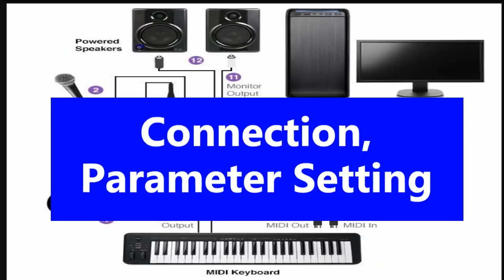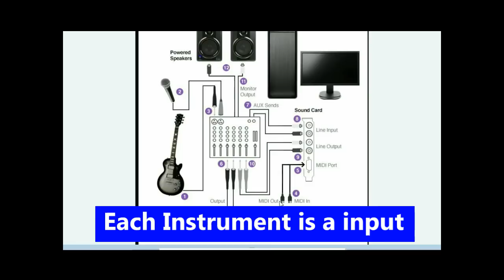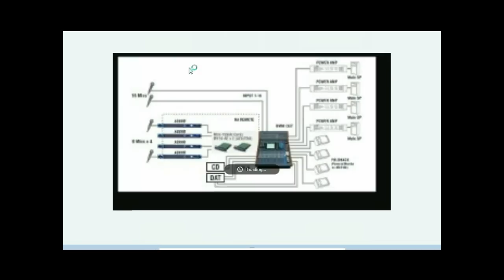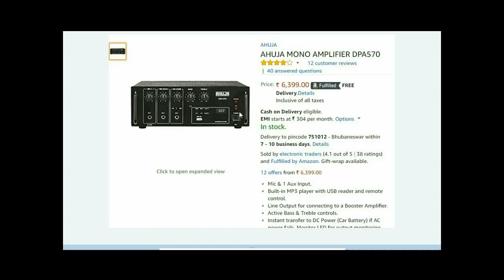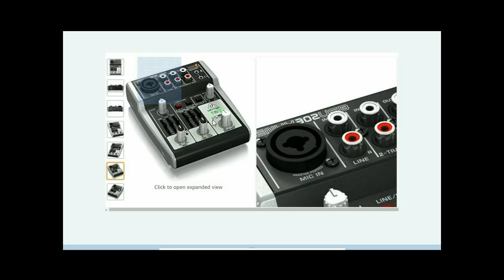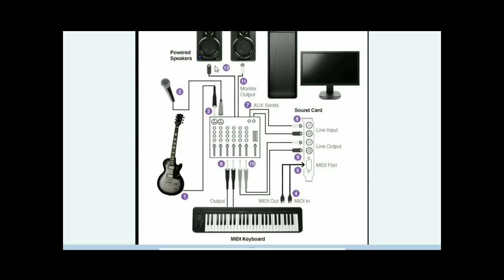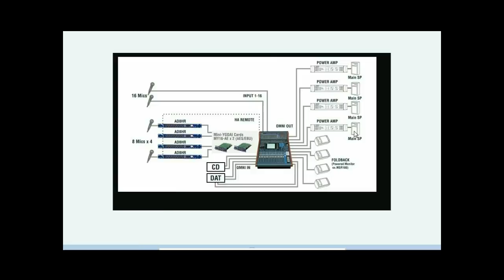Basics of Audio mixer,Amplifier and speakers for live Orchestra & Home studio Recording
Basics of Audio mixer,Amplifier and speakers connections for live Orchestra & Home studio Recording
Click the links to Buy your Products
1.Mixer 8channel
1.2-Gold Plated p38 mono male 6.3 mm to 3.5 mm stereo
2. Behringer 302USB Premium 5-Input Mixer with XENYX
Mic Preamp and USB/Audio Interface
3..AHUJA MONO AMPLIFIER DPA570
4.AHUJA PORTABLE PA
For readymade studio bundle
5.BEHRINGER PODCASTUDIO PODCA STUDIO USB-

1.NIKON 7000D DSLR
2. CANON 700D DSLR
3. CANON 1300D DSLR
4. I PHONE 6S PLUS
5.GoPro Hero5 Black Action Camera
6.Green BackDrop Background 8x12 Ft for Studio Backdrop
7.Digitek DTR-510VD Professional Tripod
8.Rode MicROPHONE
9.FILMCITY Jib Crane
10.Light Reflector
11.Mini Tripod(MOBILE)
12.DSLR Camera Track Dolly Slider
13.DSLR Video Camera Stabilizer Steadycam
14.LAPTO CORE I7 FOR EDITING
15.Umbrella Video Light Studio Kit
16.JBL GO Portable Wireless Bluetooth Speaker
17.Mi 20000mAH Power Bank 2
18.professional backpack

1.Yamaha MG06X 6-Input Compact Stereo Mixer
2.Boss DD-3 Digital Delay Pedal
3.Behringer EQ700 Graphic Equalizer
4.Shure SM58-LC Cardioid Vocal Microphone
5.Rode NT1KIT Cardiod Condenser Microphone
6.Pop Filter
7.CHEAP Professional Condenser Microphone Mic
8.PYLE - 48v Phantom Power Supply
9.PreSonus Audiobox iTwo Studio USB/iPad Hardware/Software Recording Kit
10.Roland Micro Cube GX Amplifier
11.MEDHA Portable Rechargeable PA Amplifier Cube-40DX with Speaker FM,BLUETOOTH& USB Player
12.Roland JUNO-DS88 88-key Synthesizer
13.OCTOPAD SPD 20X
14.Roland SPD-30 Version 2 Octapad
15.Roland SPD-SX Sampling Percussion Pad
16.Roland HandSonic HPD-20 Digital Hand Percussion
17.Double Gajra Tabla